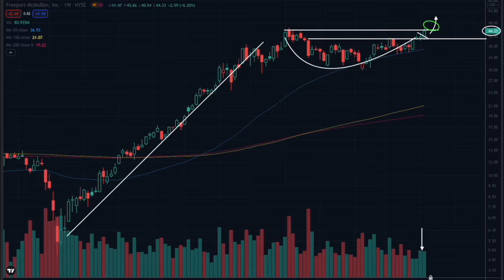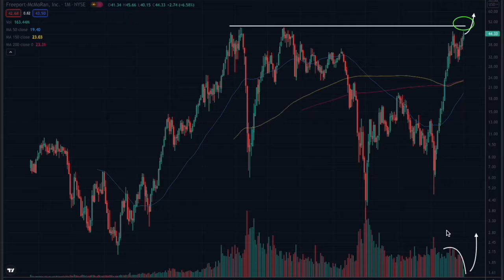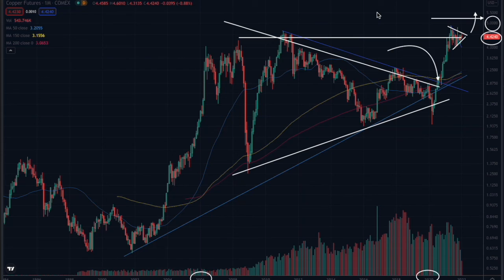Freeport McMoRan stock FCX & the great copper bull market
Taking an in depth look at Freeport and what is setting up to be the greatest commodity bull market of all times…